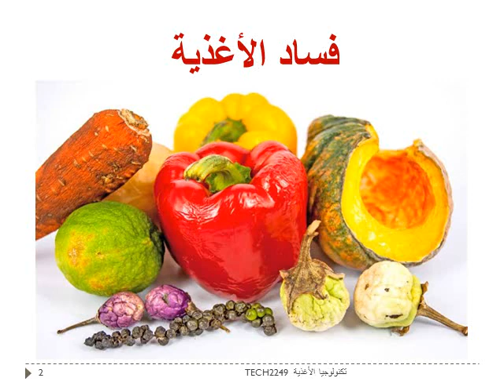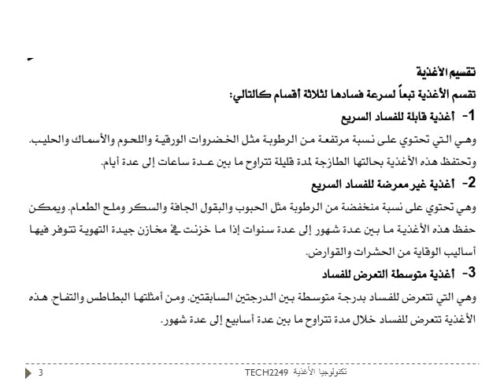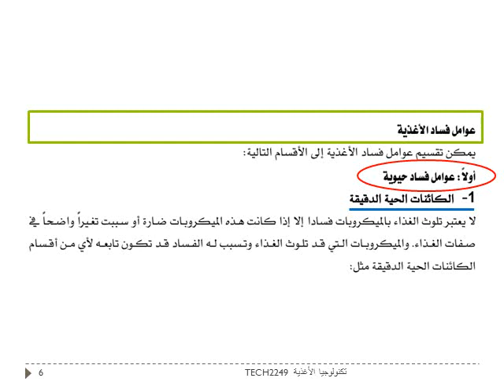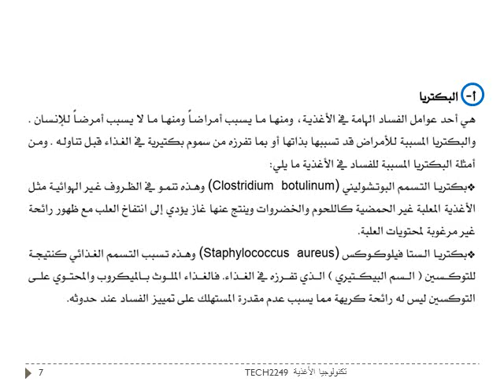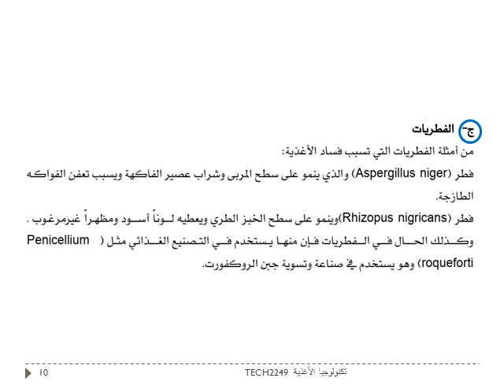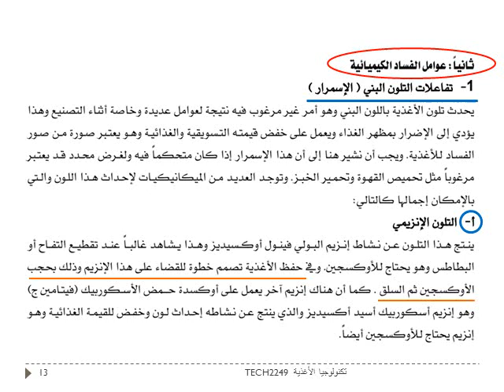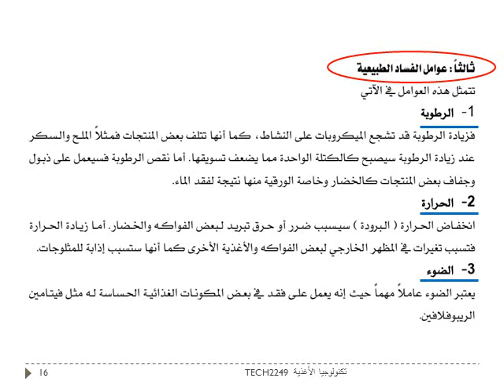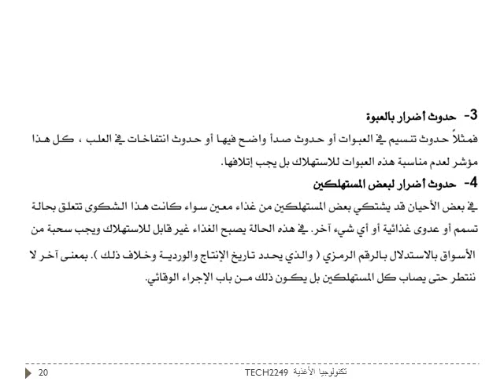TECH2249: Chapter 07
تكنولوجيا الأغذية
Subject No.: TECH2249
كلية التربية – تكنولوجيا التعليم
قسم المناهج والتدريس
جامعة الأقصى